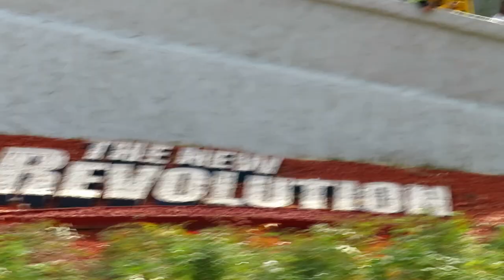Revolution at Six Flags Magic Mountain Off-Ride Footage (No Copyright)